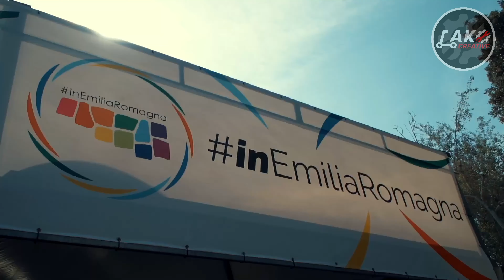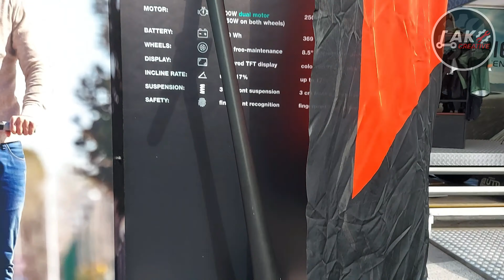Italian bike festival monopattino elettrico nuovo ninebot F40e F25e dynamic kobra & fantic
italians bike festival rimini